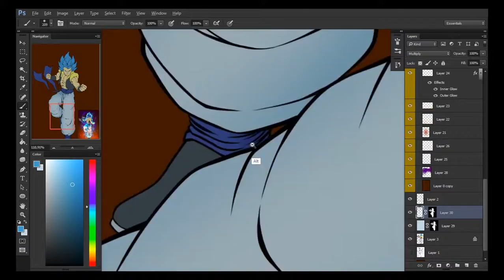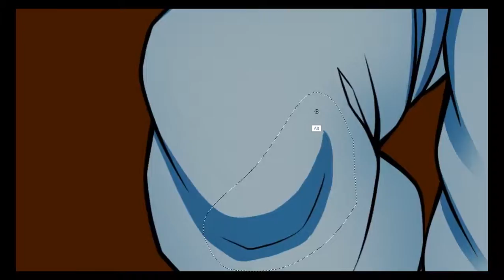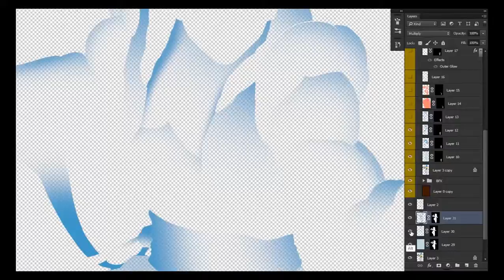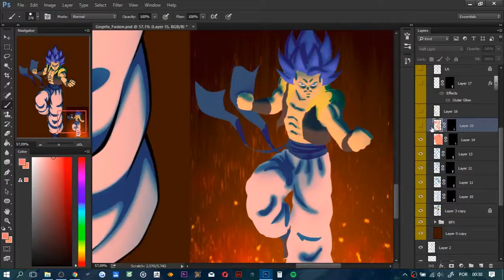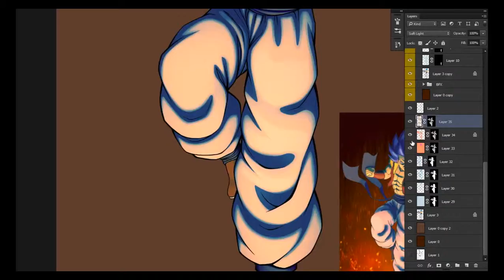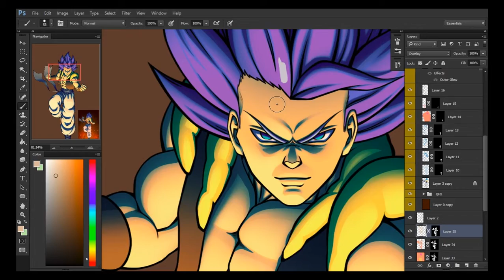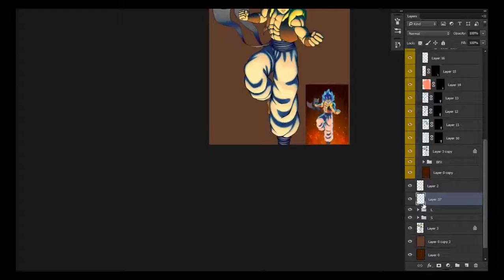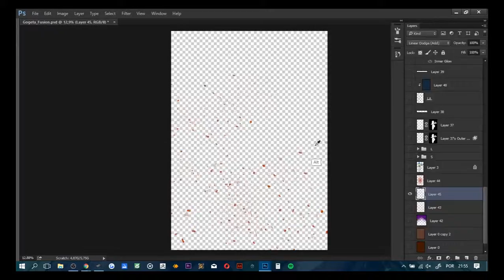Dragon Ball Super - Gogeta Fusion Warrior - Speed Painting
Painting this drawing of Gogeta, the fusion of Goku and Vegeta from the Dragon Ball Super Broly

Comment other anime character you would like to see me draw!

FOLLOW FOR FINISH WORK AND COMMISSION INFO